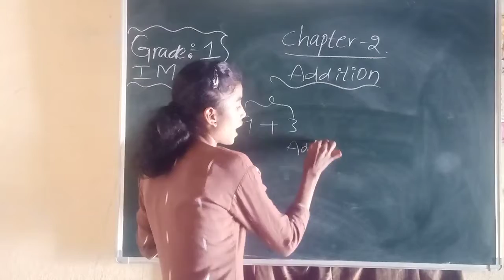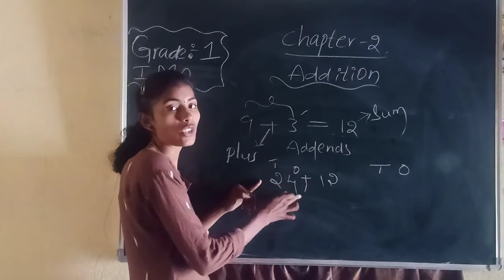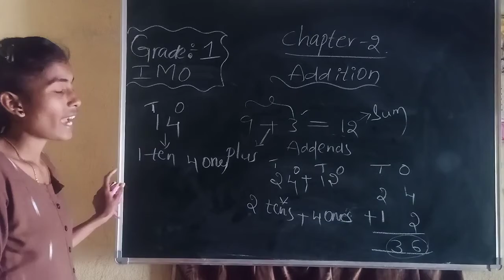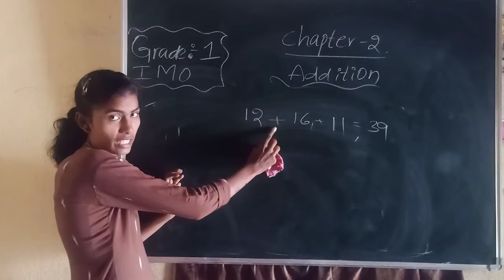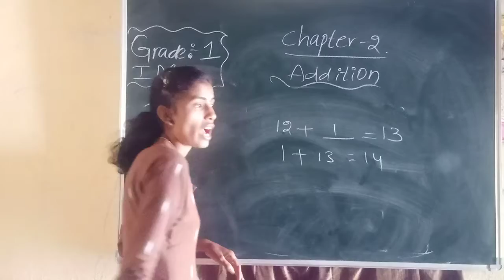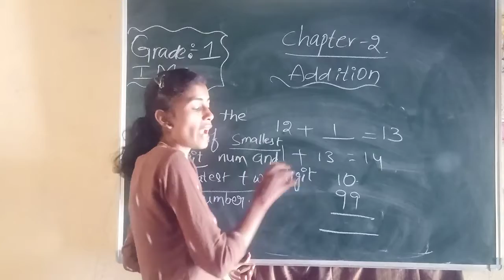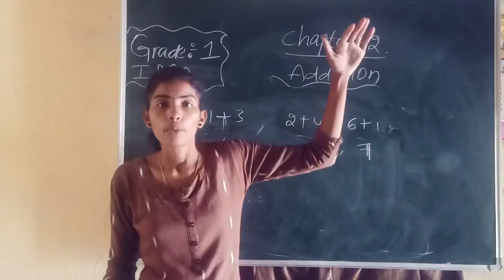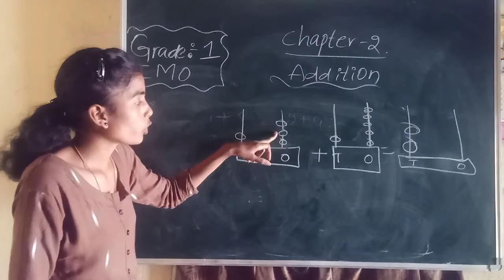IMO gr1 chapter 2 addition